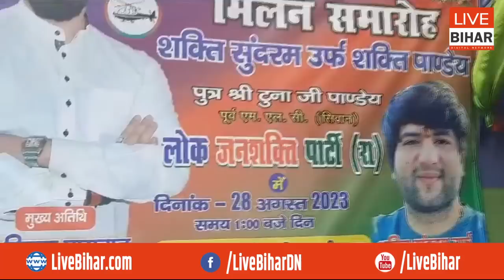Chirag Paswan की पार्टी में शामिल हुए पूर्व MLC Tunna Pandey के पुत्र, Loksabha से पहले Siwan में...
Live Bihar Digital Network